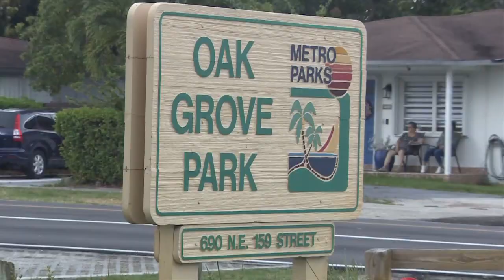Police continue search for gunman after mother of 6 shot, killed in NE Miami-Dade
A mother of six was shot and killed in Northeast Miami-Dade, leading the police to launch an intensive search for the perpetrator.